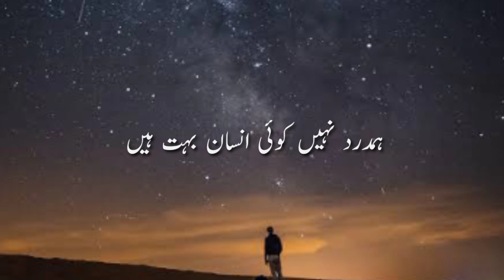Zara si Zindagi hay||deep line poetry status||sad poetry||love poetry||two line poetry